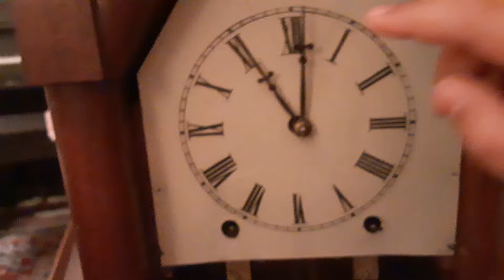Old Antique Clock Chime